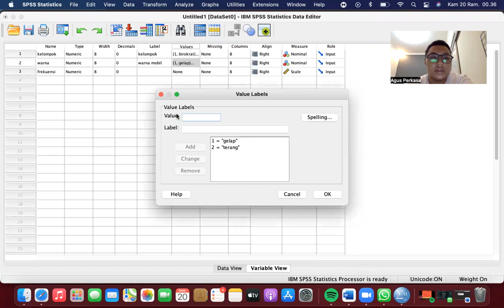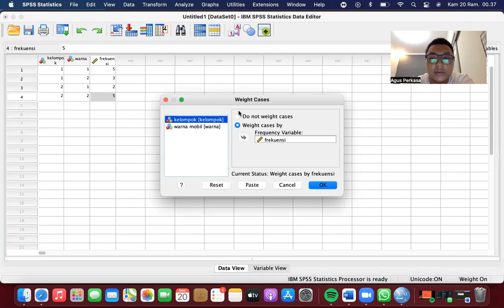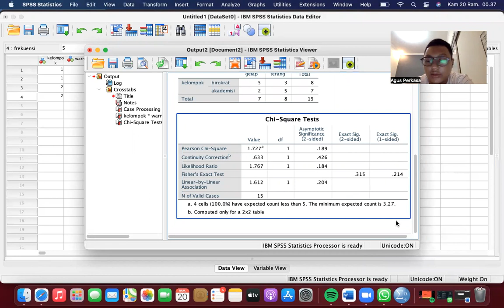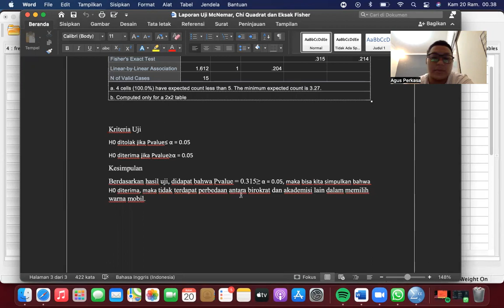Agus Perkasa_2D_1216000010_Uji Eksak Fisher